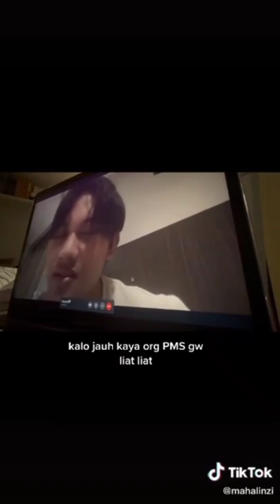mahalini & rizky febian cemburu